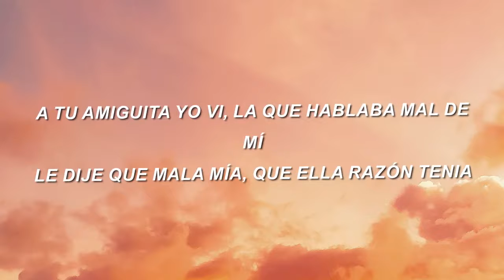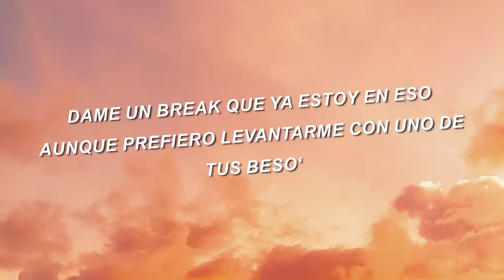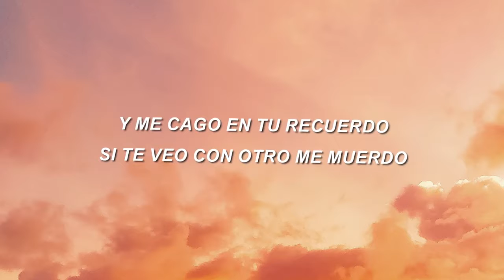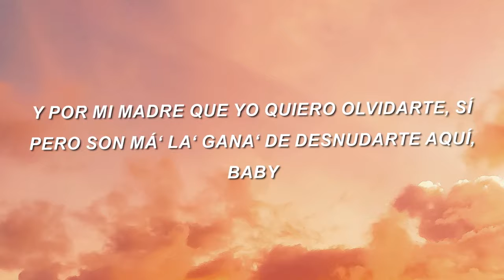Brytiago x Jay Wheeler Desnudarte (Letra/Lyrics)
🌏 Ayuda a que este canal llegue a los 1000 Suscriptores  ❤